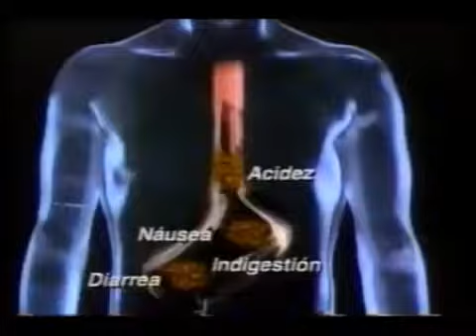Mejores anuncios con Univisión y P&G: Pantene Pro-V / Pepto Bismol (USA, 1995)